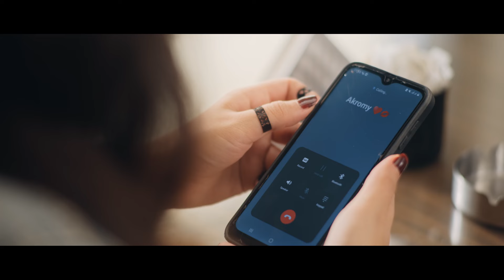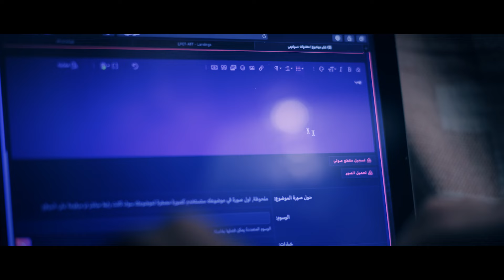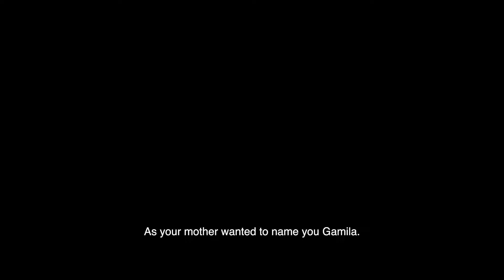Gamila, a short film about Sarah. Will she find real love? With English subtitles.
Gamilah, a short film. Will Sarah, a modern Samaritan woman, find real love? (Based on the Gospel of John, chapter 4, and an actual story).